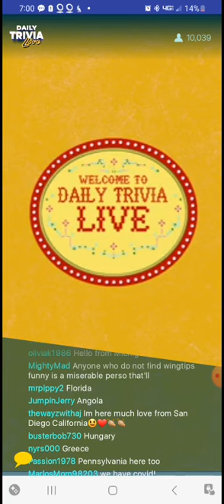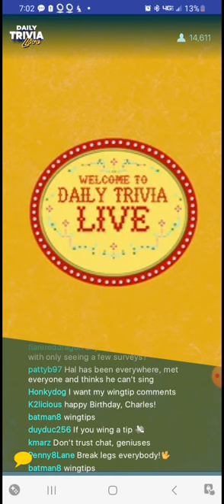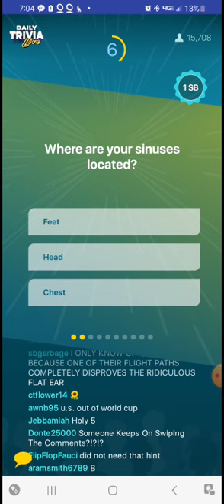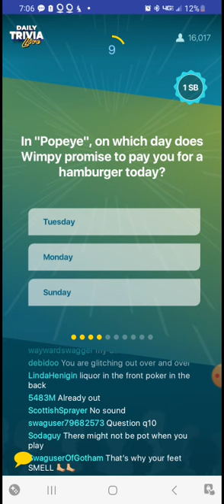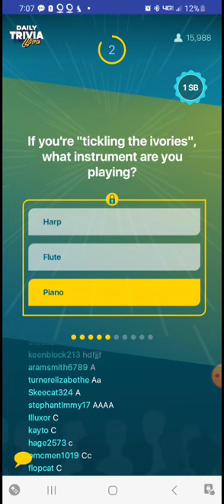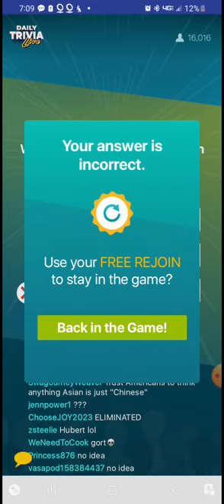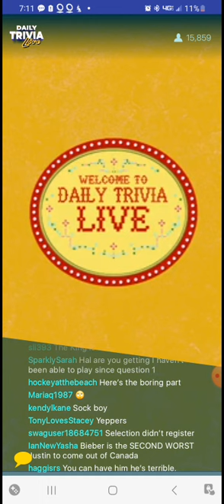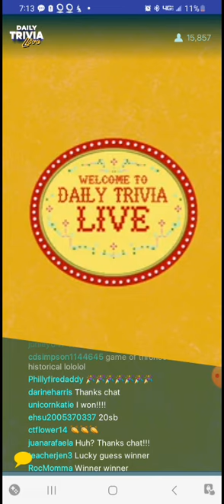SB Daily Trivia Live 8.7.2023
Time for another edition of Daily Trivia Live. Enjoy everyone.